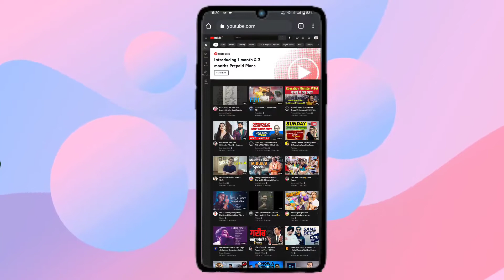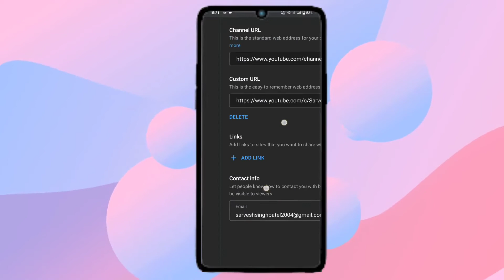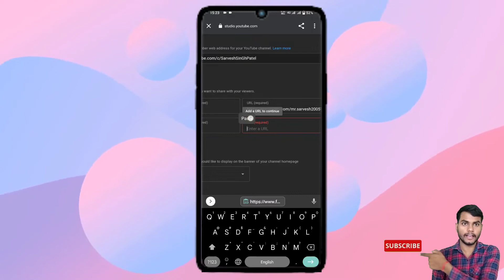How to add AnY links in YouTube about Section me Instagram Facebook ki link kaise dale/add kare 🔥💯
How to add AnY links in YouTube about Section me Instagram Facebook ki link kaise dale 🔥💯
How to add Instagram Facebook links in YouTube about section | Instagram Facebook ki link YouTube about section me kaise dale/add kare.